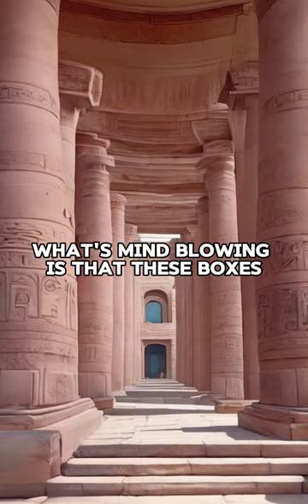Serapeum of Saqqara 🔍🤯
Explore the ancient wonders of the Serapeum of Saqqara! Located in Egypt, this sacred site houses the elaborate tombs of the revered Apis bulls, dating back to the reign of Pharaoh Ramesses II.